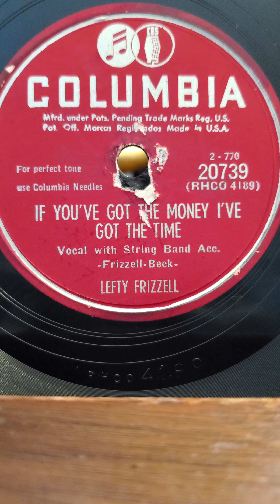If You Got The Money, I Got The Time - Lefty Frizzell Columbia Records #20739